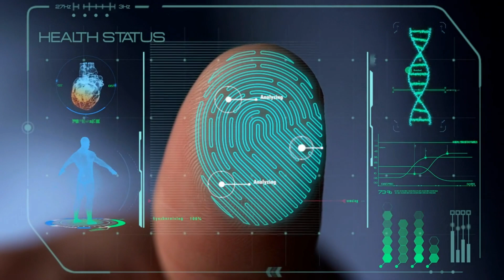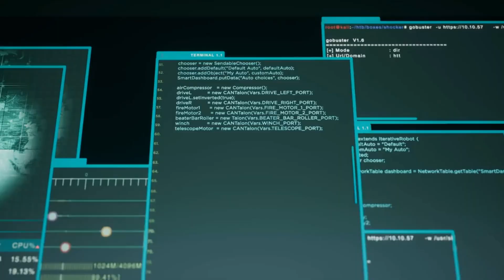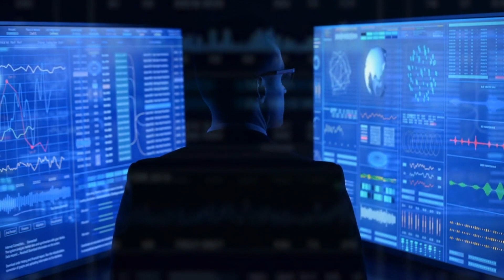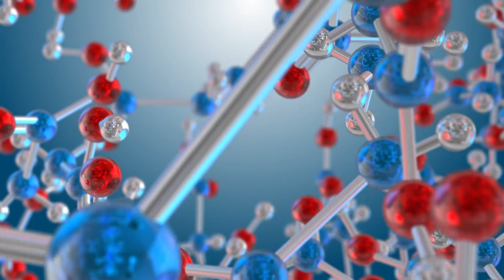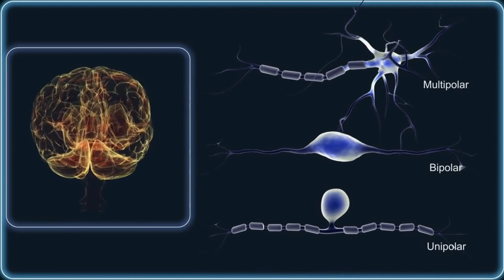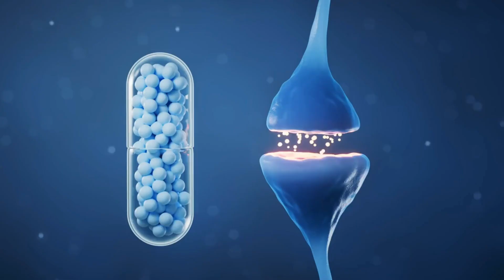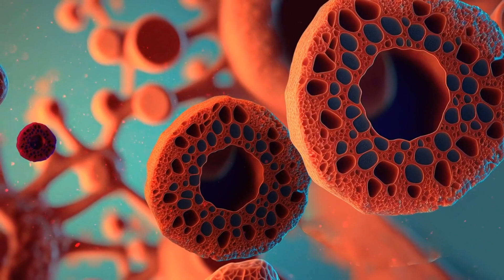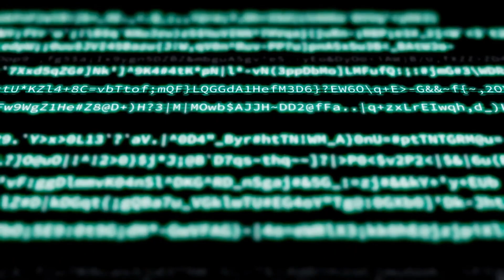Does AI Threaten Humanity's Existence? AI's Existential Risks Plus Latest Healthcare Breakthroughs ⚡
🤖 In this episode we explore the awe-inspiring world of Artificial Intelligence and the latest debates rising about its potential impact and implications on humanity. We will take a look at new developments of AI and discover how it is reshaping brain surgery, transforming healthcare, and raising existential questions about humanity's future. Brace yourself for a mind-bending experience as you delve into:

1️⃣"The Risks and Rewards of AI: Humanity's Existential Conundrum" - Explore the thought-provoking questions raised by AI's rapid advancements, from concerns about superintelligence to the need for robust regulations and governance. 🌍🤔

2️⃣"Revolutionizing Brain Surgery: AI Decodes Tumors in Real-Time" - Witness the groundbreaking AI tool developed by Harvard Medical School scientists that enables swift DNA decoding of brain tumors during surgery. 🧠🔬

3️⃣"The Future of Healthcare: AI's Transformative Power" - Discover the profound impact of AI in healthcare, from personalized medicine to predictive analytics, drug discovery, virtual health assistants, and the revolution of medical imaging. 🏥💻

Join us on this exhilarating journey as we navigate the frontiers of technology, medicine, the human mind, and explore the potential of AI while pondering the ethical and existential challenges it presents.